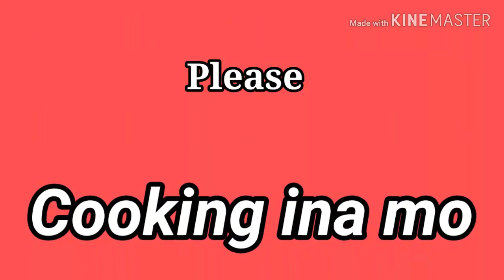NILAGANG BANGUS/Nilagang isda/lutong isda/Fish recipe/lutong pinoy/lutong bahay/cooking ina mo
Nilagang Bangus
Nilagang Isda
Sinabawang Isda
Bangus na sinabawan
Bangus